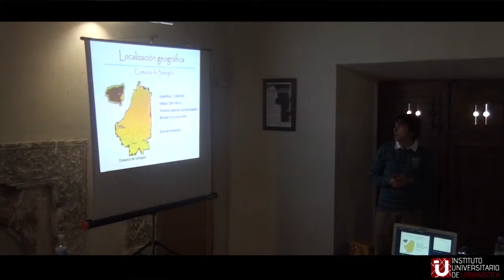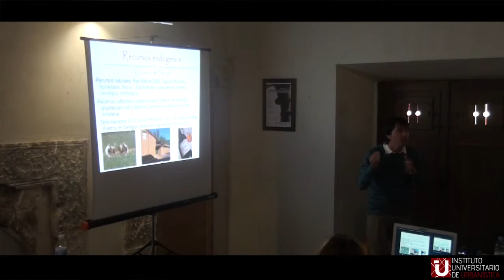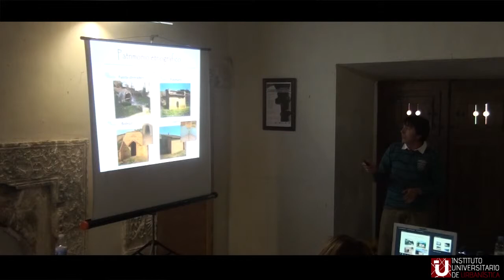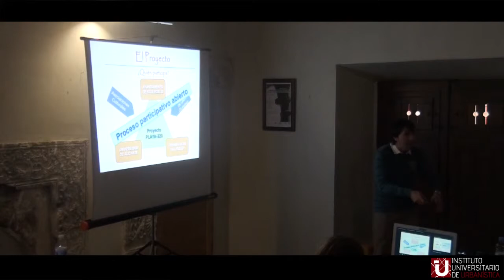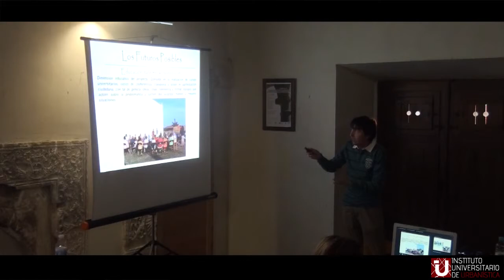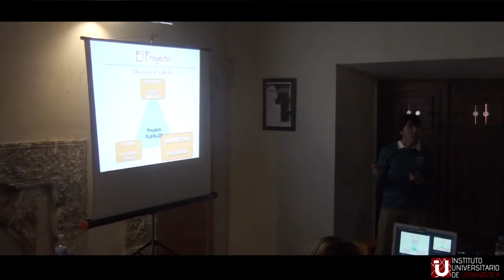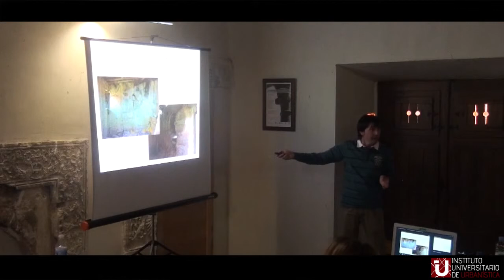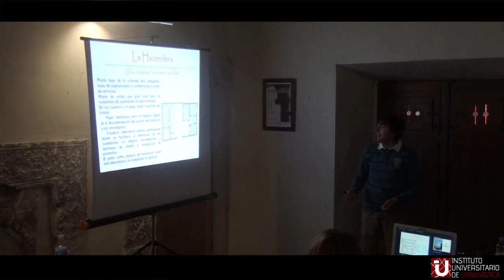9. Proyecto "Playa-220" en Vallecillo (León): regeneración urbana en el mundo rural